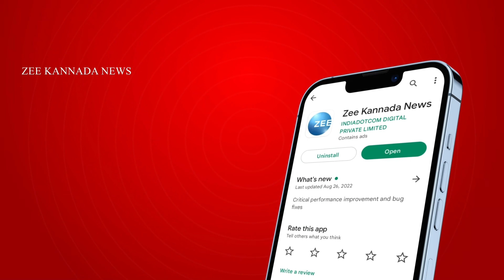Dash Song | Chandan Shetty | ಡ್ಯಾಶ್ ಹಾಡಿನ ಬಗ್ಗೆ ಚಂದನ್ ಶೆಟ್ಟಿ ಹೇಳಿದ್ದೇನು ಗೊತ್ತಾ..?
ಡ್ಯಾಶ್ ಹಾಡಿನ ಬಗ್ಗೆ ಚಂದನ್ ಶೆಟ್ಟಿ ಹೇಳಿದ್ದೇನು ಗೊತ್ತಾ..?